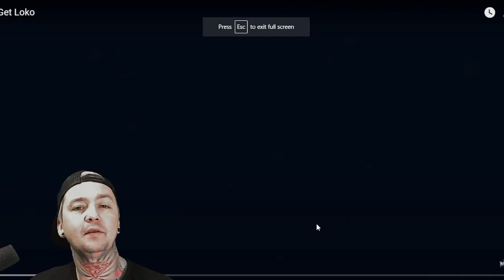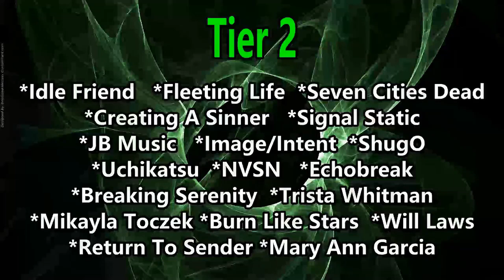Metallik - Get Loko (Reaction)